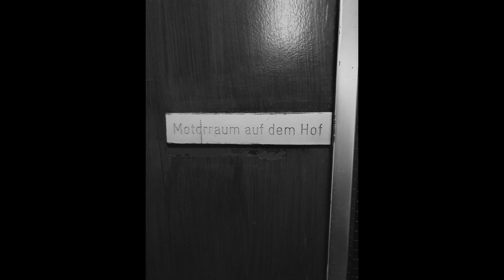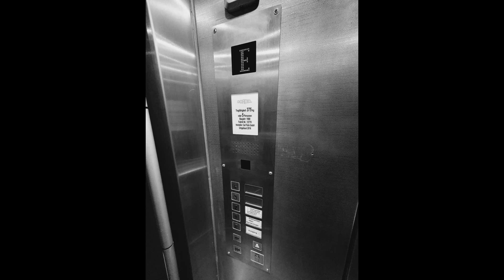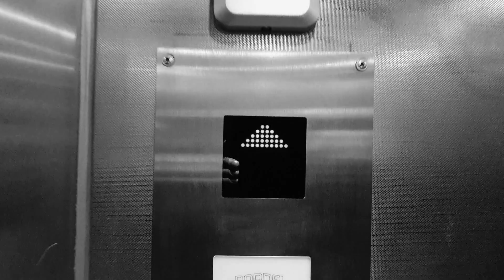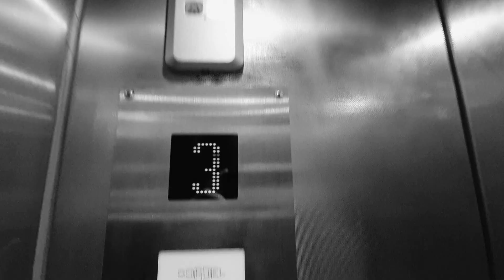Impressionen in Schwarz - Weiß -- Teil 7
Hier nun Teil 7 aus der Reihe "Impressionen in Schwarz - Weiß".